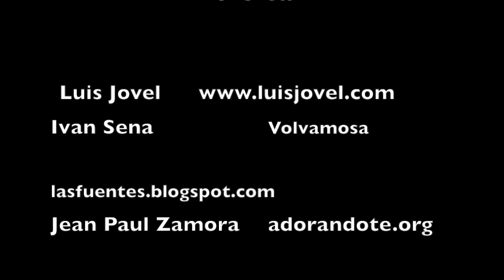TERTULIA: I.- Reformadores menos conocidos. Andreas Karlstadt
Primer video de 3, donde estaremos viendo Reformadores menos conocidos, pero como veremos, no por eso menos influyentes en la Reforma Continental como tambien en Inglaterra